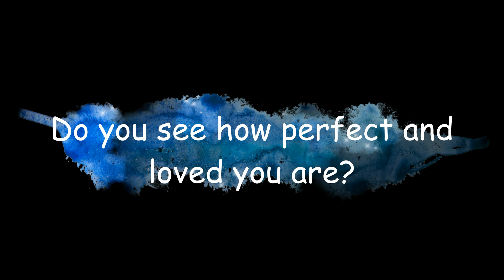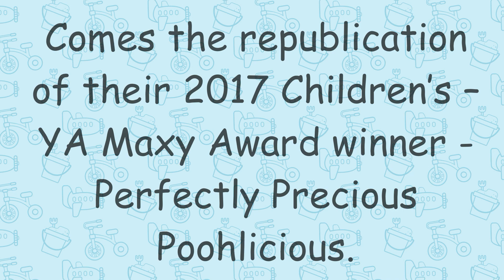Book Trailer for Perfectly Me by Mary Elizabeth Jackson and Thornton Cline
Why does my mom think I'm perfect?

Poohlicious, as his mom affectionately calls him, teaches us that love is forgiving, kind, and accepting. Our imperfections don't matter when we are loved.

Do you see how perfect and loved you are?

This book is for children ages 3 to 8. Rated at a Flesch-Kincaid grade level of 2.2, it's ideal for new readers. The inspiring message is one you'll enjoy sharing with youngsters!

PERFECTLY ME (previously titled, Perfectly Precious Poohlicious) was the 2017 Children's - YA Maxy Award winner!